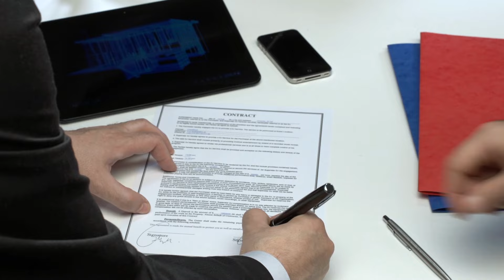Comment INVESTIR SANS APPORT dans l'IMMOBILIER en 2021?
▬▬▬▬▬▬▬▬▬ APPEL STRATEGIQUE OFFERT ▬▬▬▬▬▬▬▬▬▬

Vous souhaitez investir dans l'immobilier et être accompagné? Prenez un rendez-vous téléphonique offert pour analyser comment nous pouvons vous aider

▬▬▬▬▬▬▬▬▬ FORMATION IMMOBILIERE OFFERTE ▬▬▬▬▬▬▬▬▬▬

▬▬▬▬▬▬▬▬▬ FORMATIONS IMMOBILIERES AVANCEES ▬▬▬▬▬▬▬▬▬▬

▬▬▬▬▬▬▬▬▬ NOS AUTRES ACTIVITÉS ▬▬▬▬▬▬▬▬▬▬

Chabbert Agencement : La 1ère société d’ameublement et de décoration spécialisée pour les investisseurs immobiliers

Le Champagne Success : Fêtez toutes vos réussites grâce au Champagne Success

▬▬▬▬▬▬▬▬▬ NOUS RETROUVER SUR LES AUTRES RESEAUX ▬▬▬▬▬▬▬▬▬▬

▬▬▬▬▬▬▬▬▬ AU SUJET DE LA VIDEO ▬▬▬▬▬▬▬▬▬▬
Dans cette vidéo je vais te partager 10 conseils pour réaliser un investissement immobilier sans apport financier. L'objectif de ces conseils est de vous permettre de faire un investissement locatif avec un effet de levier au maximum.

Terme de recherche: sans apport, investir sans apport, investir sans apport dans l'immobilier, pret immobilier sans apport, maxence chabbert,